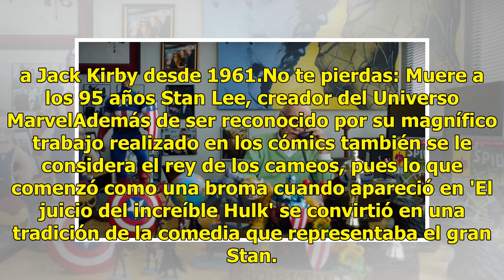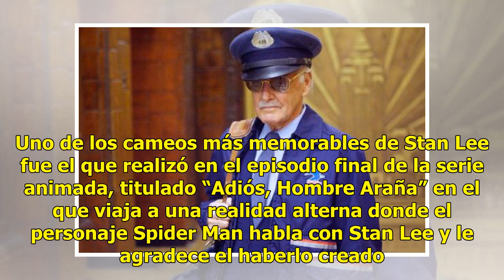Stan Lee, el rey de los cameos en películas de sus propios superhéroes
El escritor y editor del universo de comics Marvel, Stan Lee, falleció hoy a la edad de 95 años, confirmó su hija al medio de comunicación TMZ, quien explicó que desde temprana hora comenzó a complicarse su salud por lo que fue trasladado al hospital donde murió.Stan Lee fue conocido a nivel mundial...